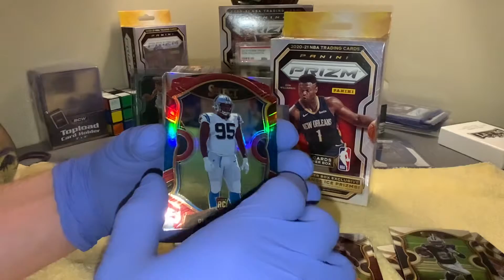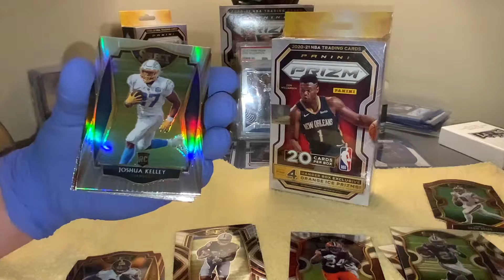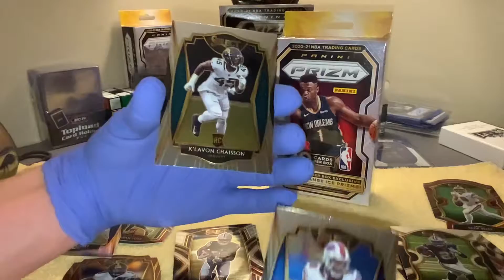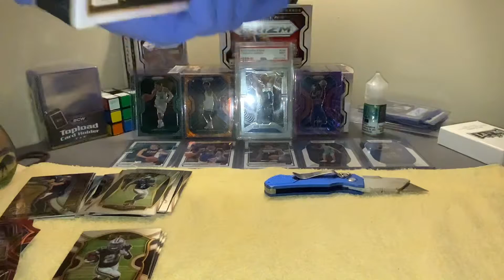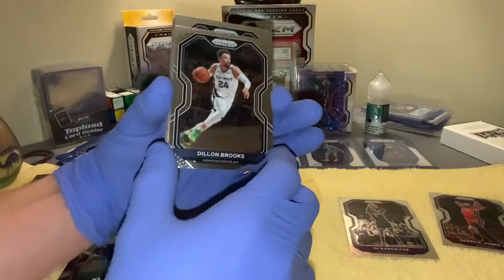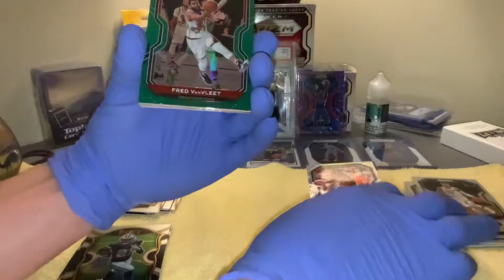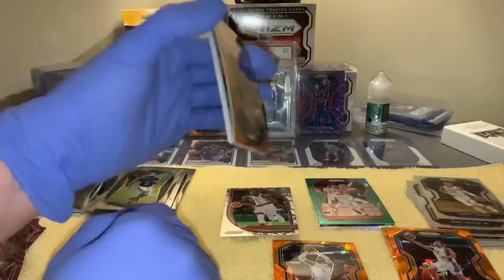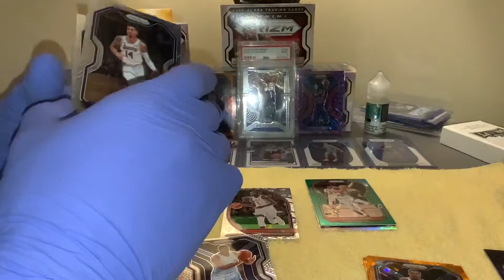2020-21 PANINI PRIZM BASKETBALL HANGER VS 2020 PANINI SELECT FOOTBALL HANGER!!!! MY LUCK....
IS TRASHHHHHHHH. SHEEESSHH